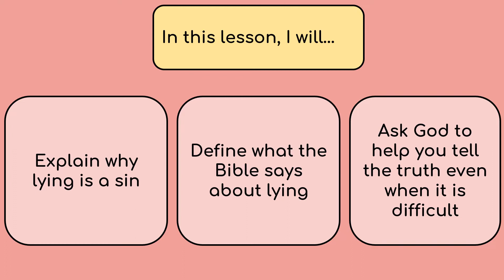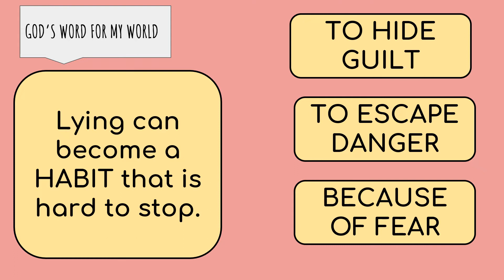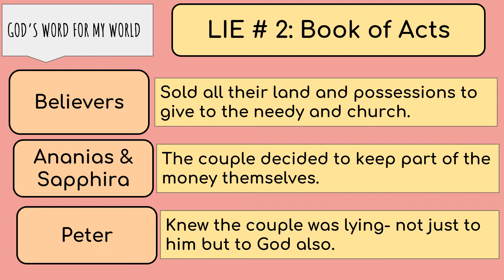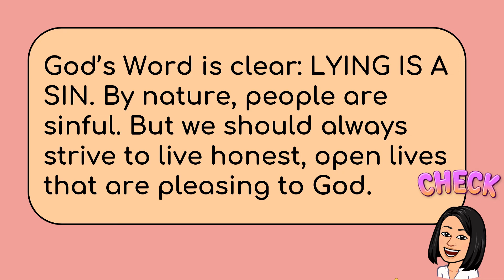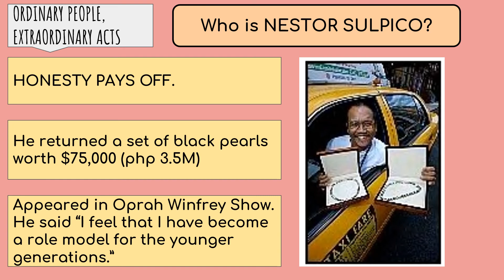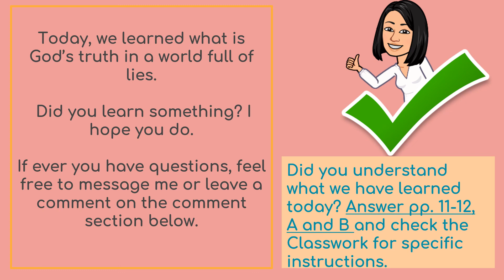1Q Lesson 2: God's Truth in a World of Lies